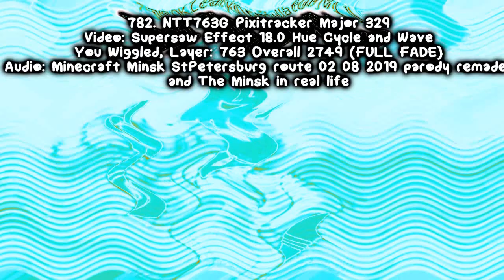Hidden Windows 98 Startup Sound Render Pack Rounds 781 to 790 vs Khaled Istaitieh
Khaled istaitieh makes Rounds 791 to 800:

791. Pixitracker Major 8635
792. C Major
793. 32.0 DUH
794. Clearer
795. X is a Malfunctioing
797. B Major

i do 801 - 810 on my way